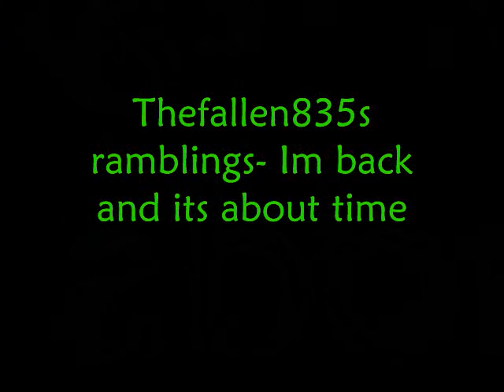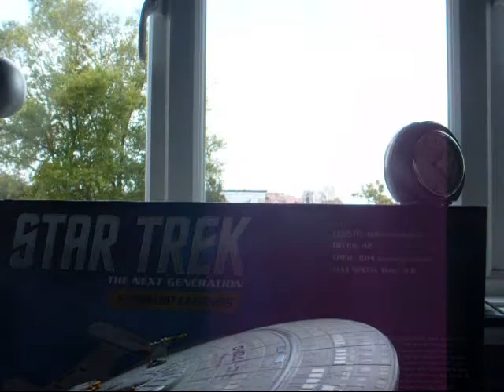Thefallen835s ramblings- Im back and its about time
After nearly two months of no videos from the channel, here is an update to tell you what i have been up to and whats to come in the next couple of months. This Ramblings covers the past two months worth of news.
Rate,comment and if you like the videos i make then by all means sub